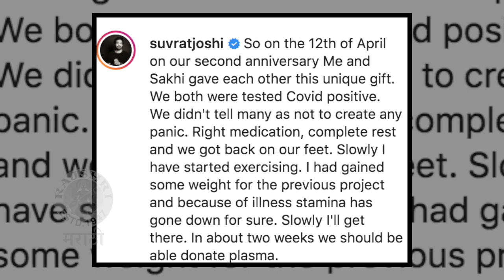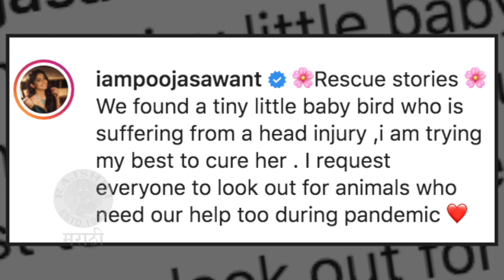Top 10 Marathi Entertainment News | Week 10 2021 | Subodh Bhave, Sakhee-Suvrat, Prajakta Mali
बालगंधर्व सिनेमाची दहा वर्ष, प्राजक्ताची हटके पोस्ट, सोनाली-सनायाचा वर्कआऊट आणि बरंच काही पहा Top 10 Entertainment च्या आजच्या भागात.